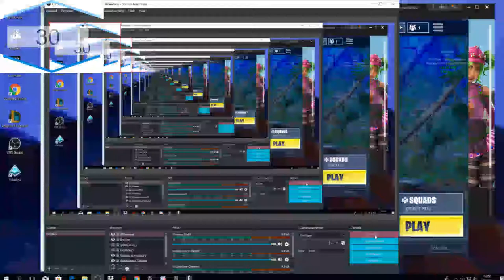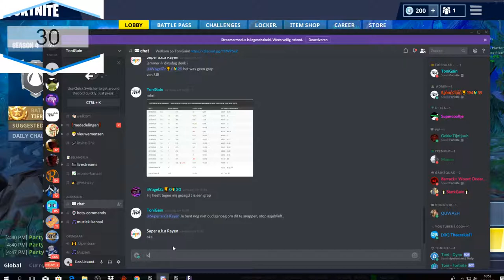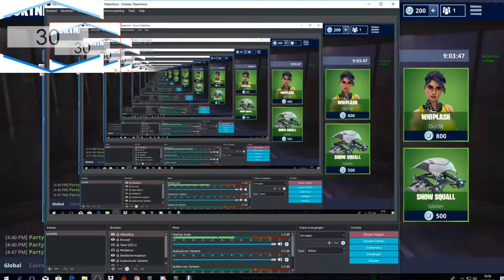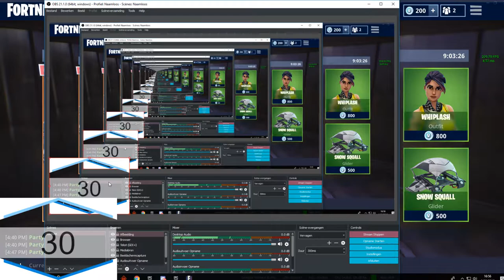KAASPUREEE HYPEEEE shiny en legendary pokemwoan vangen